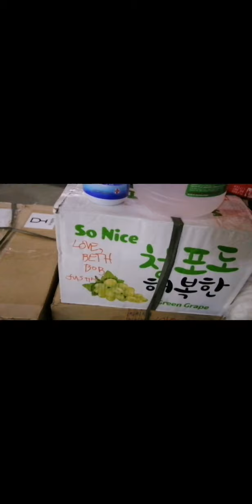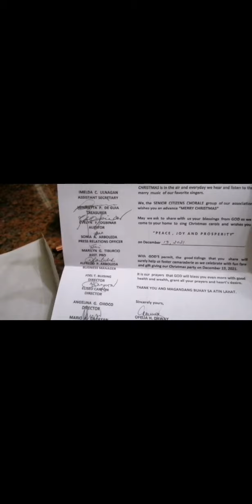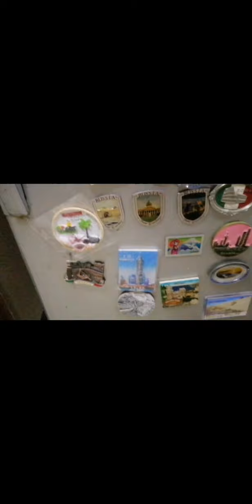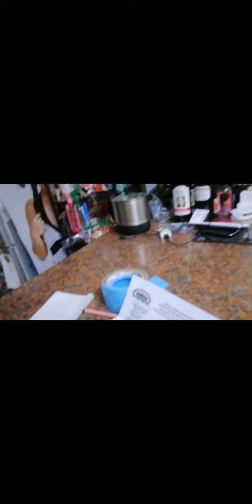Vlog3 Ref reveal/ Work area quick tour /20 year old paminggalan/ pag pasensyahan ang bahay.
It's Sunday Dec 12, rest day. Konting chika yun lang